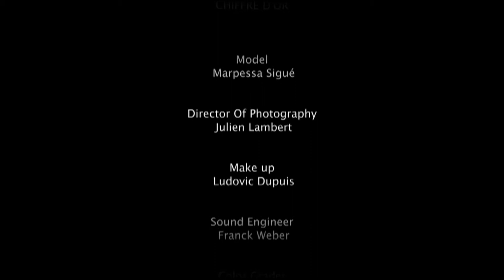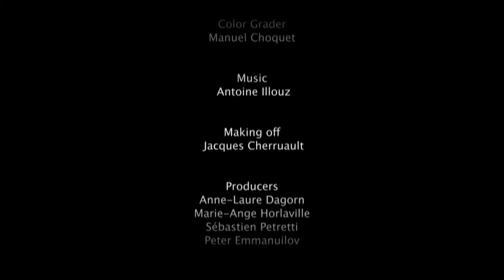37-38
37-38

Produced by Imag'in Productions Paris & Chiffre d'or

Director: Gotscho
Model: Marpessa Sigué
Director of Photography: Julien Lambert
Make up: Ludovic Dupuis
Sound Engineer: Franck Weber
Color Grading: Manuel Choquet
Making of: Jacques Cherruault
Producers: Anne-Laure Dagorn, Marie-Ange Horlaville, Sébastien Petretti, Peter Emmanuilov
Assistant Producer: Lorna Kidjo

Spring-Summer 2012

Prada
Roger Vivier
Malene Birger
Jimmy Choo
Christian Louboutin
Chanel
Walter Steiger
Carven
Giambattista Valli
Lanvin
Rochas
Yohji Yamamoto

Paris Intercontinental Suite 1138